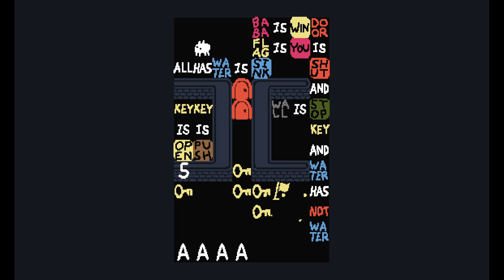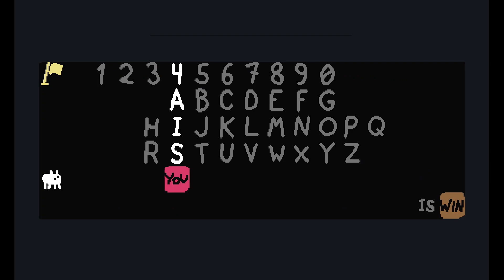The Worst Pack Ever Made in Baba Is You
Discord Username: semajgmo#8675

I promise I was fully awake when making this